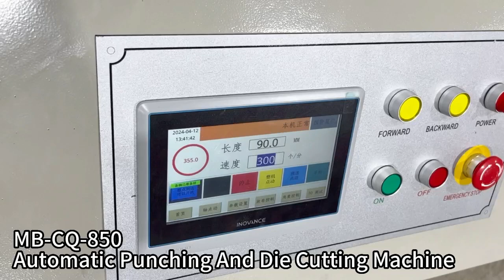MB-CQ-850 Automatic Paper Roll punching and die cutting machine#diecuttingmachine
if you need,welcome to contact with sweet ye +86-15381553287